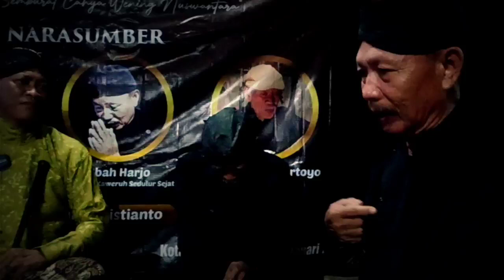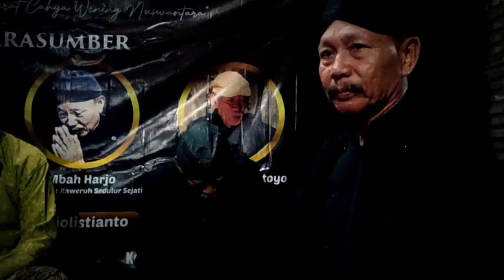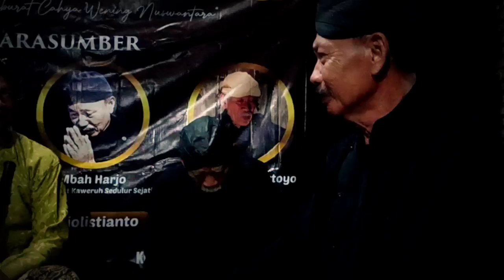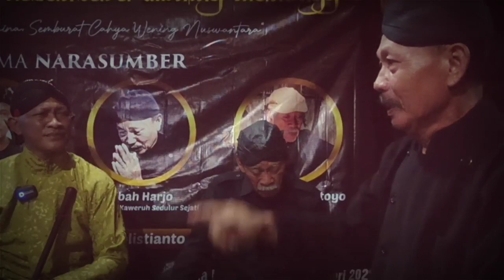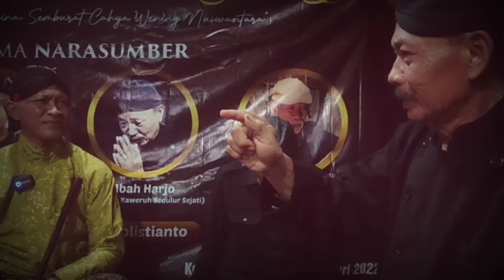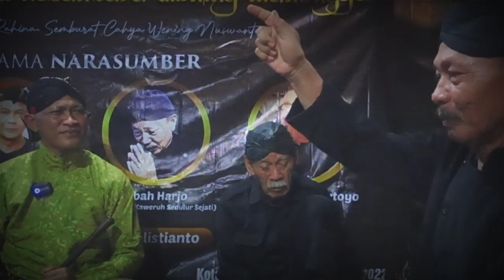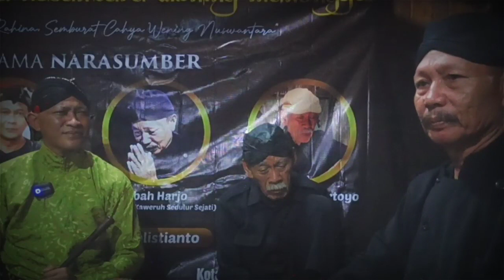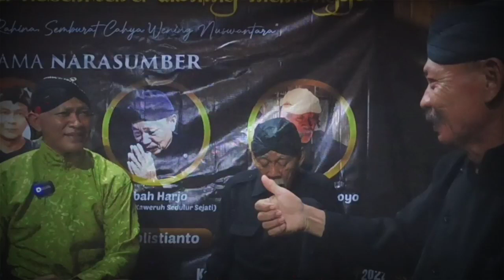🔴 Kelompok Radikal Wes Wayahe Buyaaar || Sarasehan para Sesepuh Jawa